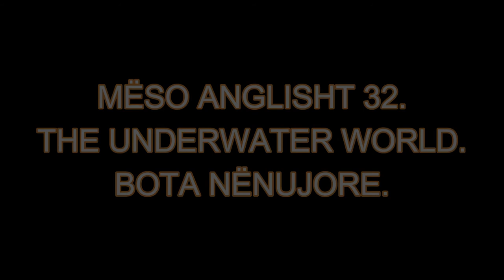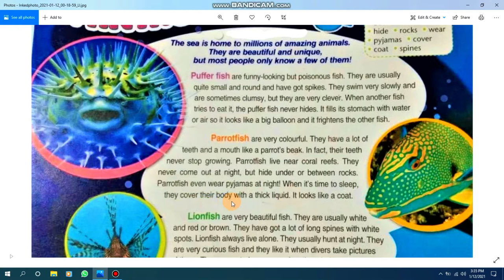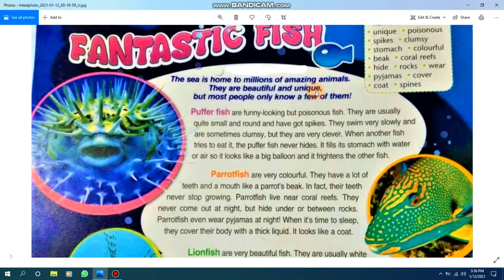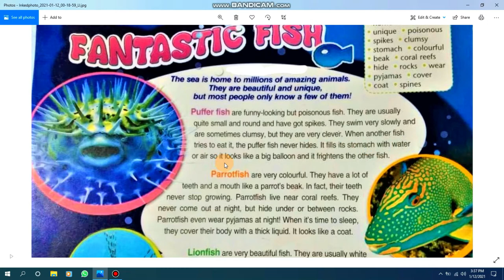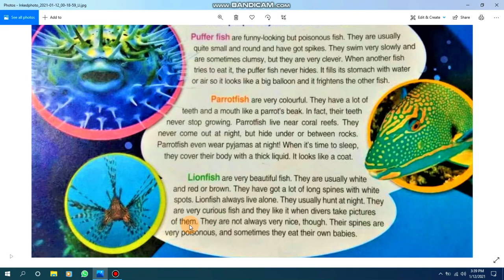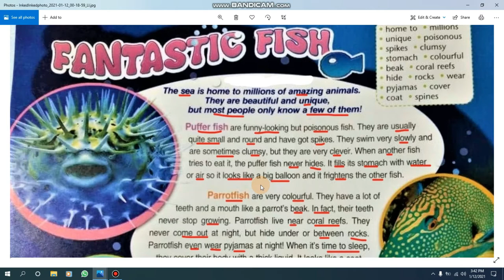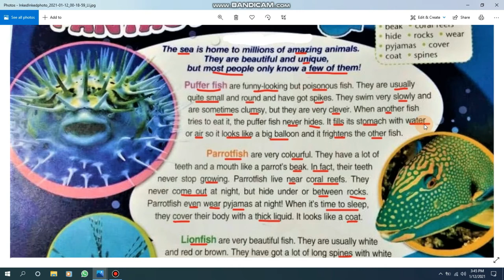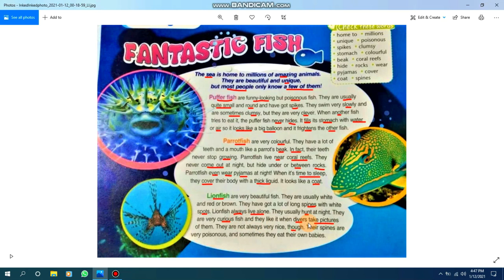MËSO ANGLISHT 32. THE UNDERWATER WORLD. BOTA NËNUJORE.